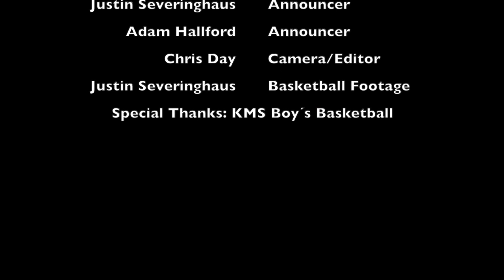06 - Sportscasting: Kathleen Middle